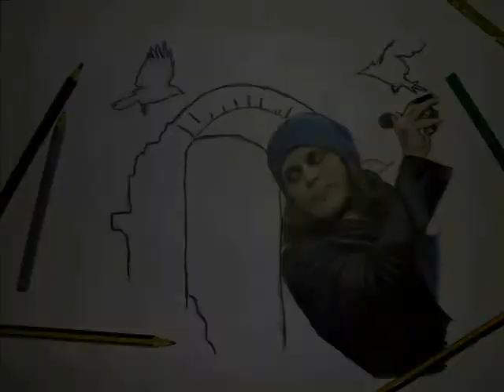Ville Valo by xxxValVasxxx - artwork 2009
This is a slideshow of all our artwork about Ville Valo. All our friends know that we are HUGE FANS of Ville Valo and HIM. The video shows traditional drawings made of coal, colour pencils, oil pastels as well as paintings on canvas, paintings made with tempera and a few digital paintings , (made entirely by us).